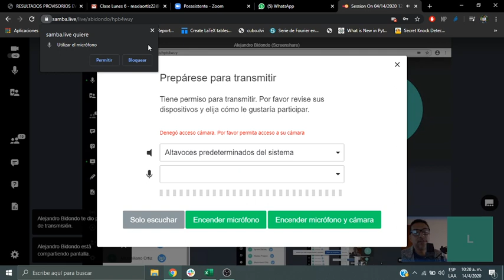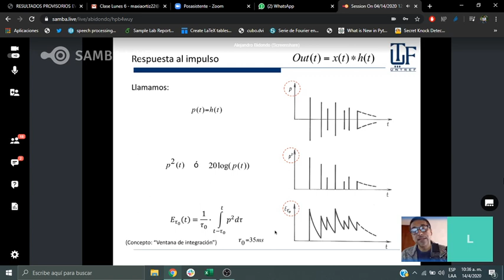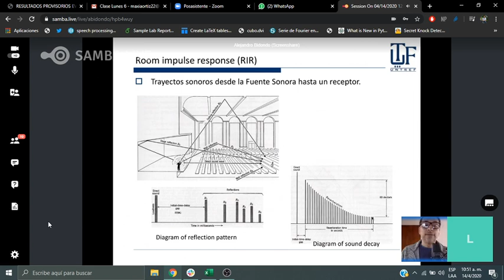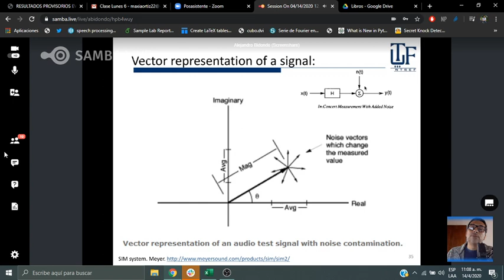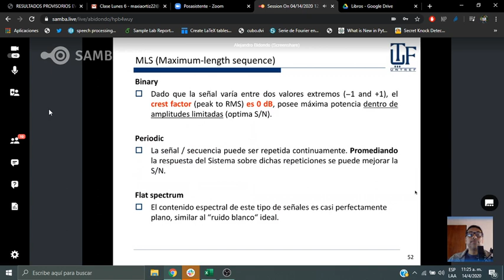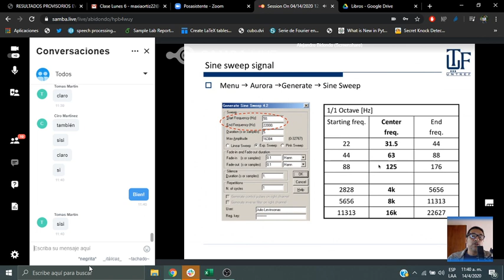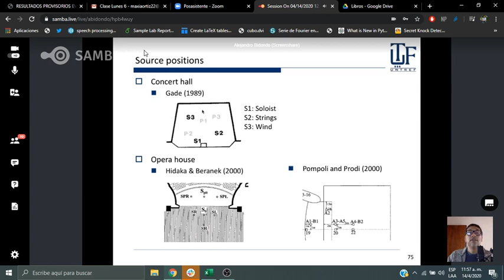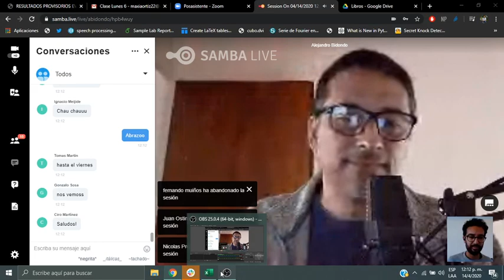Impulse response measurements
Clase de IMA del 14/4/2020. No está desde el principio porque me dormí (podía fallar)